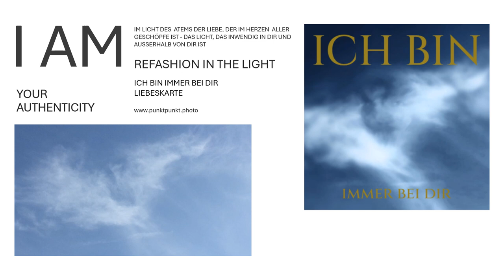Im Heiligen Geist vereint mit unserem über alles Geliebten Vater Foto Liebeskarten punktpunkt.photo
Die Foto-Karte "Ich bin immer bei dir" ist eine wunderschöne Liebeskarte, die das Wort Gottes im Atem Gottes - Gottes wahrhaftige Gegenwarte zeigt unter:
Auf dieser Karte macht unser geliebter Vater deutlich, dass Er unser Tröster ist und uns in Liebe und Weisheit führt. Die Größe von 148 x 148 mm macht diese Karte zur Liebeskarte, die uns in allen Momenten daran erinnert, behütet von unserem über alles Geliebten Vater zu sein, der in und allzeit mit uns ist, aller Dank und Lob und alle Ehre sei Dir unser über alles Geliebter JAHSHUA JHWH jetzt und hier, zu aller Zeit und von Ewigkeit zu Ewigkeit
Mein über alles Geliebter Vater, alles in mir dankt Dir und erhebt Dich mein über alles Geliebter Vater.